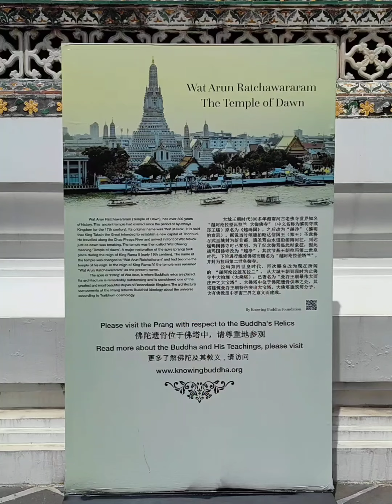Temple of Dawn